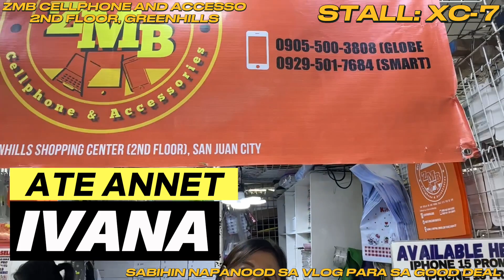SAMSUNG GALAXY S24 SERIES LUMAPAG NA SA GREENHILLS! PRICE UPDATE TAYO BRAND NEW SAMSUNG AND IPHONES!